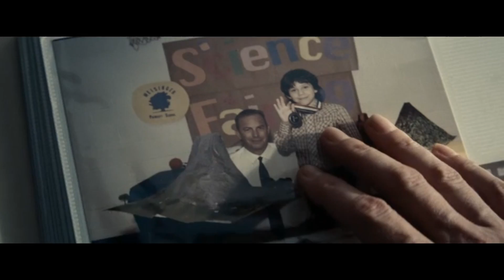MAN OF STEEL (Kevin Costner) | Trailer german deutsch [HD]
| "Man of Steel" (Trailer deutsch german) | Kinostart: 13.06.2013
DANKE! :)

Offizieller deutscher Kino-Trailer zu dem Film "Man of Steel".

Originaltitel: Man of Steel
Actionfilm, USA 2013
Filmverleih: Warner Bros. Pictures
Filmlänge: 143 Minuten
FSK-Altersfreigabe: ab 12 Jahren
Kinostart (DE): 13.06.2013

Schauspieler/Darsteller: Henry Cavill, Diane Lane, Kevin Costner, Amy Adams, Russell Crowe, Ayelet Zurer u.a.

Regisseur: Zack Snyder

Clark muss ein "Man of Steel" werden, um die Menschen, die er liebt zu schützen und gleichzeitig als Hoffnungsträger zu erstrahlen - als Superman.

Im Pantheon der Superhelden ist Superman der bekannteste und am meisten verehrte Charakter aller Zeiten. Clark Kent (Henry Cavill) ist ein junger Journalist in den Zwanzigern. Er fühlt sich von seinen eigenen Kräften verunsichert, denn sie gehen über seine Vorstellungskraft hinaus. Viele Jahre zuvor ist er von Krypton, einem hoch entwickelten, weit entfernten Planeten auf die Erde gekommen.

Nun kämpft er mit der entscheidenden Frage: Warum bin ich hier? Geprägt von den Werten seiner Adoptiveltern Martha (Diane Lane) und Jonathan Kent (Kevin Costner) entdeckt Clark, dass außergewöhnliche Fähigkeiten besitzen auch bedeutet, schwierige Entscheidungen treffen zu müssen. Als die Erde dringend Stabilität benötigt, zeichnet sich aber eine noch viel größere Bedrohung ab.